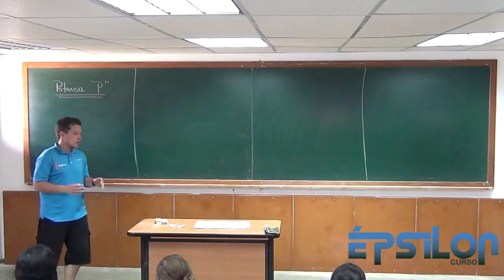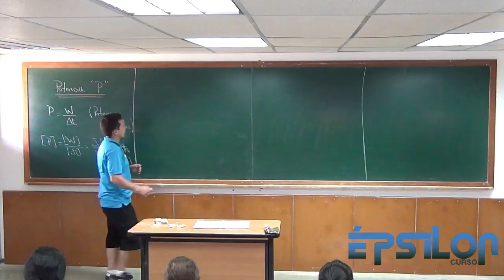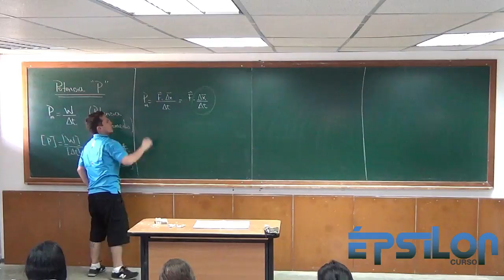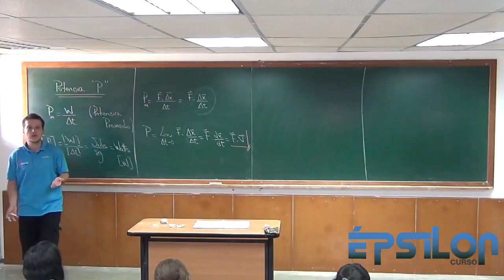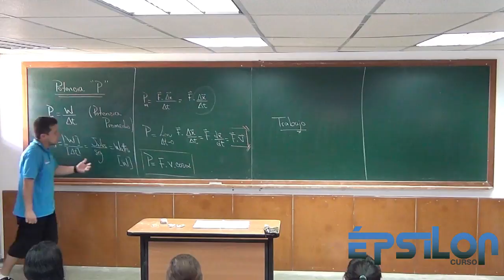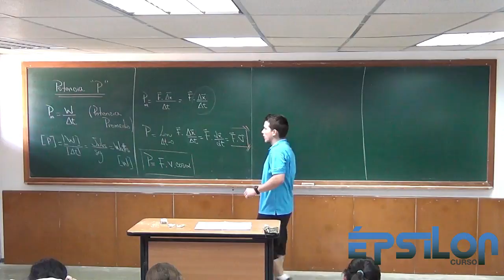POTENCIA (Física)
Acá veremos que la POTENCIA es la cantidad de trabajo efectuado por unidad de tiempo y las aplicaciones que tiene.